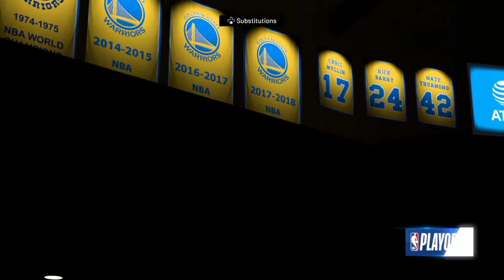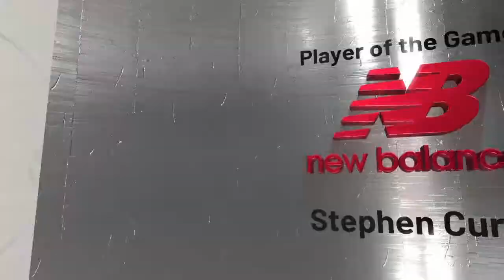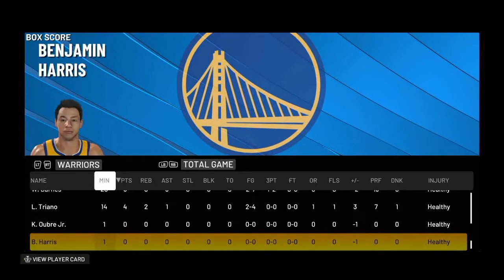NBA36 PROJECT Western Conference SF G4 - Seattle SuperSonics @ Golden State Warriors (GSW leads 2-1)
1st Round Recap
Eastern Conference
#1 Milwaukee beat #8 Washington 4-2
#2 Brooklyn beat #7 Philadelphia 4-3
#3 Atlanta beat #6 Chicago 4-2
#4 Boston beat #5 Miami 4-1

Western Conference
#1 Seattle beat #8 Sacramento 4-0
#7 Utah beat #2 Denver 4-0
#3 Vancouver beat #6 Minnesota 4-0
#4 Golden State beat #5 LA Lakers 4-1

CONFERENCE SEMIFINALS
Sunday, May 1
Brooklyn 145 Atlanta 104 (Nets lead 1-0)
Vancouver 114 Utah 104 (Grizzlies lead 1-0)

Milwaukee 124 Boston 73 (Bucks lead 1-0)
Seattle 133 Golden State 124 (SuperSonics lead 1-0)

Brooklyn 117 Atlanta 101 (Nets lead 2-0)
Utah 123 Vancouver 116 (Series tied 1-1)

Golden State 127 Seattle 101 (Series tied 1-1)
Boston 113 Milwaukee 109 (Series tied 1-1)

Vancouver 106 Utah 90 (Grizzlies lead 2-1)
Brooklyn 100 Atlanta 81 (Nets lead 3-0)

Milwaukee 103 Boston 92 (Bucks lead 2-1)
Golden State 116 Seattle 100 (Warriors lead 2-1)

Brooklyn 114 Atlanta 89 (Nets win series 4-0)
Vancouver 103 Utah 89 (Grizzlies lead 3-1)